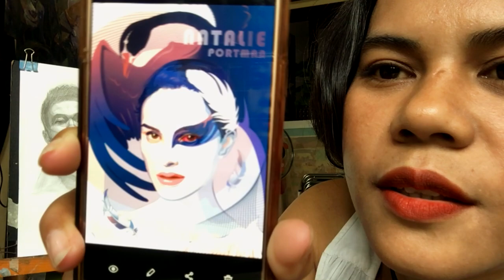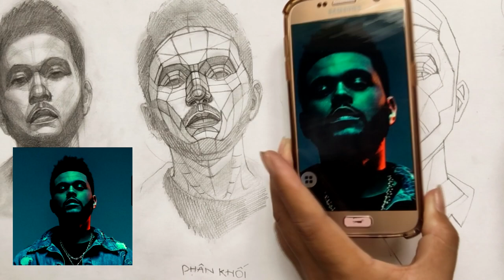Hướng Dẫn Cách Điệu Chân Dung Người | PICSTUDIO